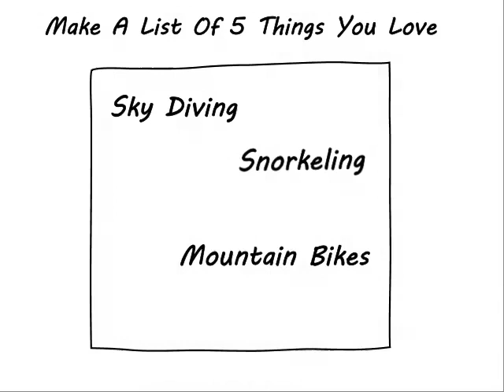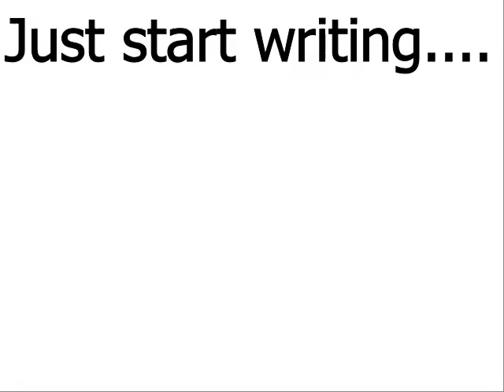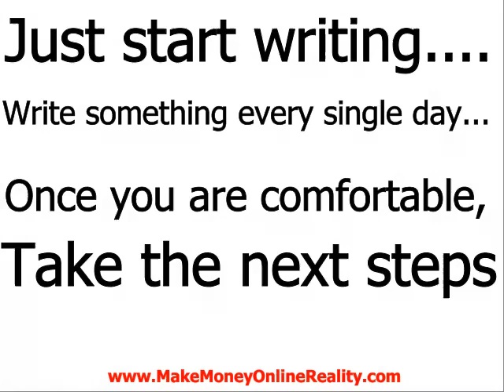Make Money Blogging Like Perez Hilton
learn how to make money blogging online like Perez Hilton and other top bloggers make a very good living online.

Anyone can learn how to make money online with blogs by simply writing about any topic you know, love or have a passion about.

There are tons of ways you can build a complete online home based business around blogging.